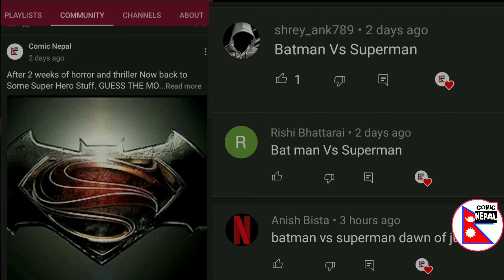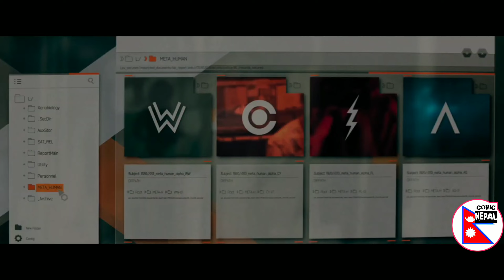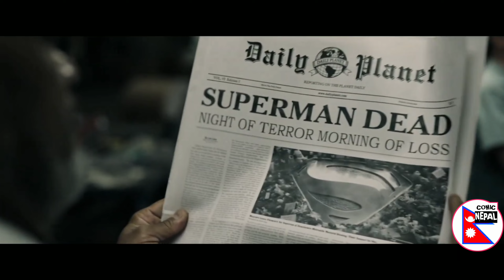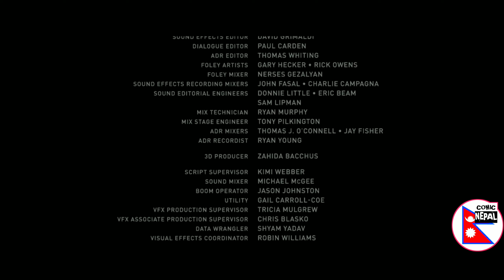Batman र Superman बिचको भिडन्त मा कस्ले जीत्ला? | Batman Vs Superman Explained In Nepali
Batman Vs Superman Explained In Nepali | Batman Vs Superman In Nepali

Fearing that the actions of Superman are left unchecked, Batman takes on the Man of Steel, while the world wrestles with what kind of a hero it really needs.